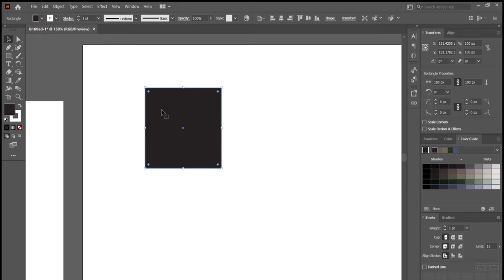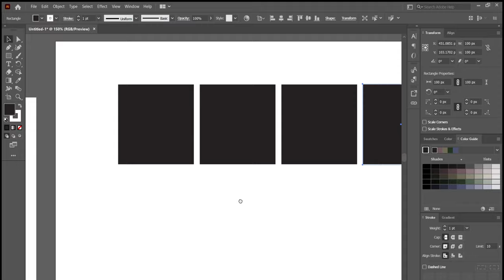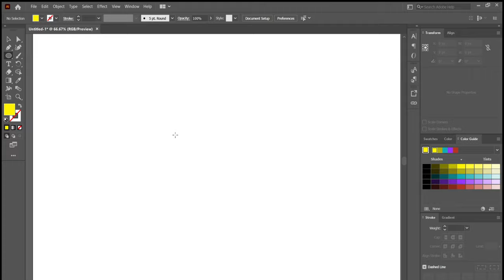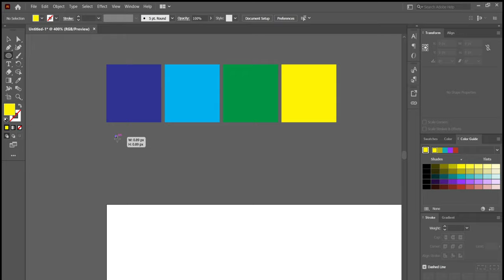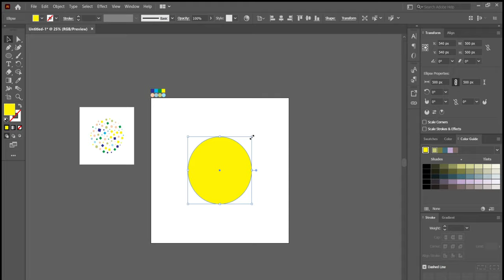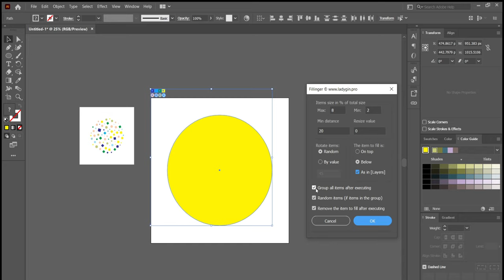Fill with Random | Adobe Illustrator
HI

In this video, I'll show you how to use Random Script in Adobe Illustrator.
Random Script created or modified by Alexander Ladygin.
This script can be used to randomize object properties like Scale, Rotation, Position, Opacity, Fill, and Stroke Color.
So Enjoy and keep creating.

CONTENTS